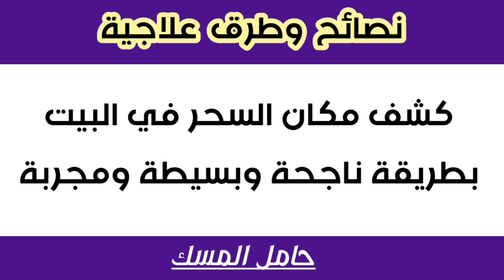كشف مكان السحر في البيت بطريقة ناجحة وبسيطة ومجربة